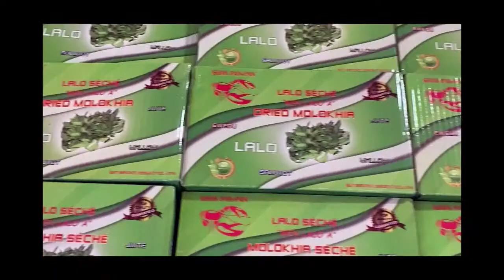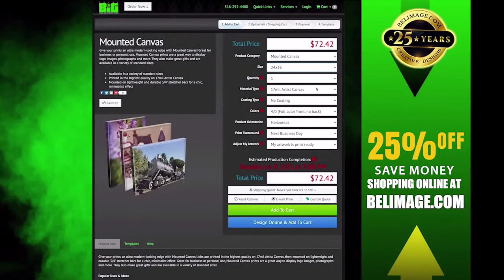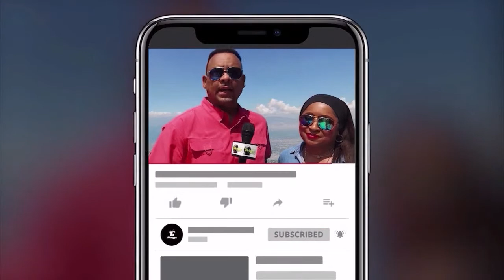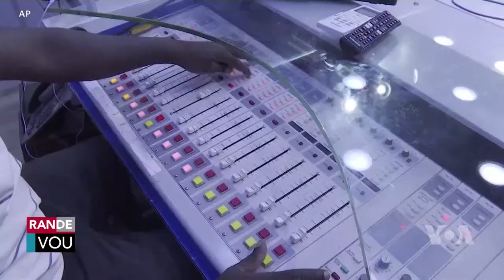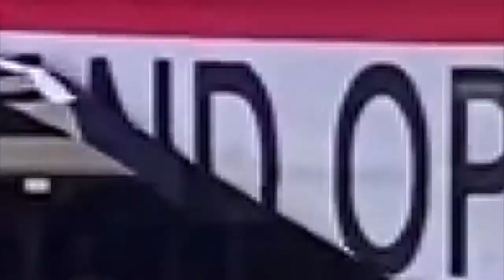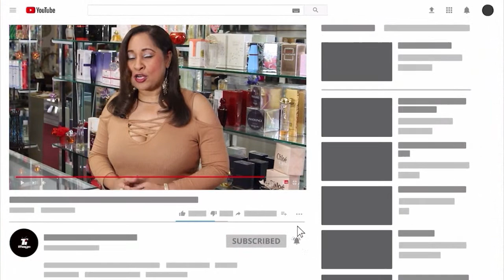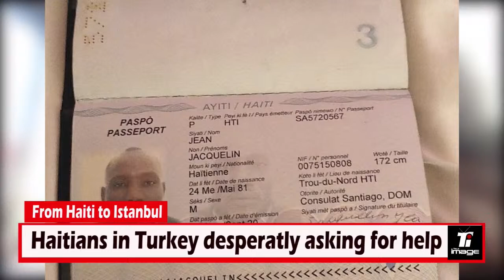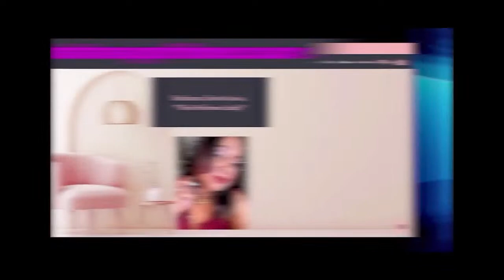Envite nou se Nahomie Jean-Baptiste depi peyi Lafrans, - Migran ayisyen an difikilte nan peyi Tiki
Tele Image with Barbara Saint-Louis - Envite nou se Nahomie Jean-Baptiste depi peyi  Lafrans,  Sijè: Migran ayisyen an difikilte nan peyi Tiki .